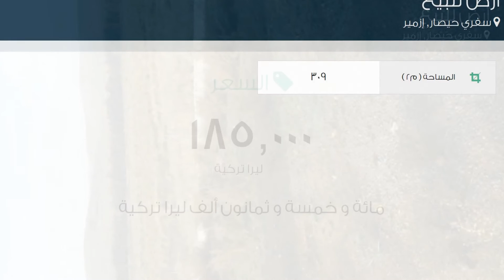أرض للبيع في شارع آغا Çeşmesi ميفكي, سفري حيصار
تفاصيل العرض:-

رقم: 2270380

ميزات:-